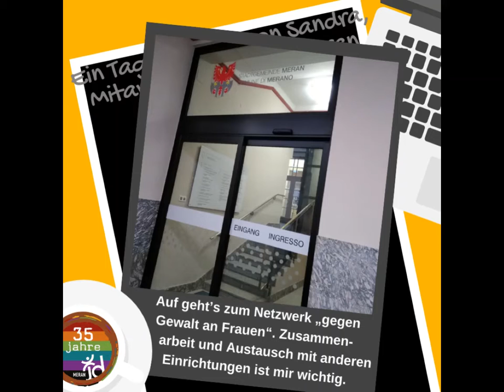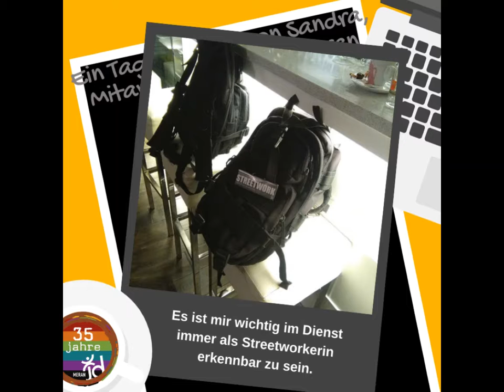Ein Tag im Leben von Sandra, Bereich Streetwork.